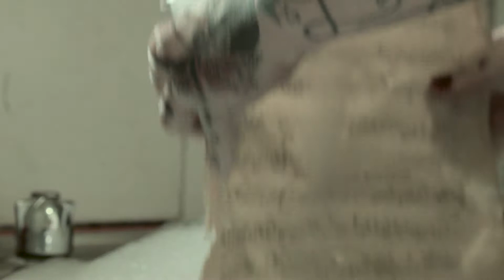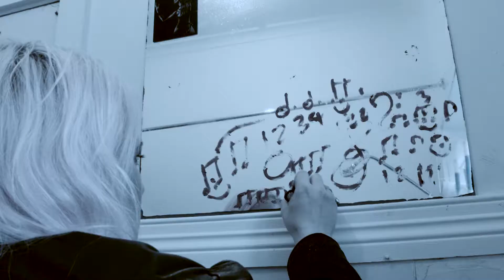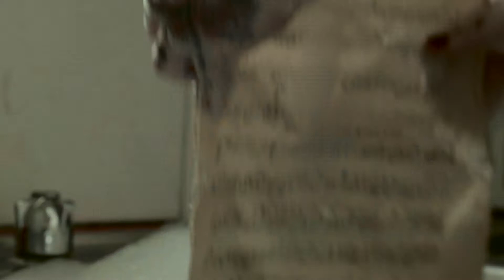TM-M - OUTSIDER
Music Video for Australian rock band 'The Mis-Made'
Shot, Edited & Directed by David Bugeja